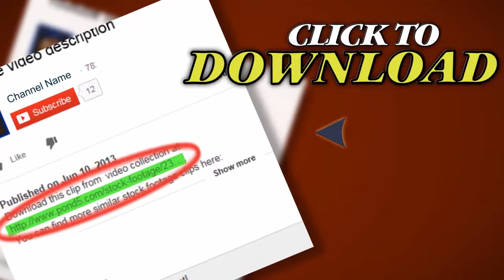Crowded Tradeshow stock footage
Thank you for visiting our page Crowded Tradeshow. Stock Footage